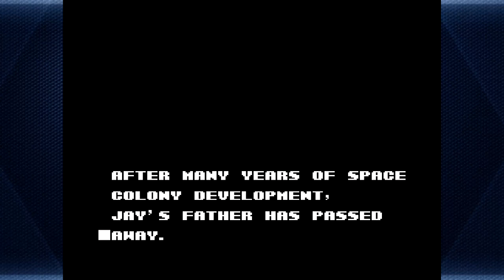Journey To Silius - NES - Game Beaters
Let's Play a NES game called Journey To Silius... and yeah we know it's pronounced "Silly-us".